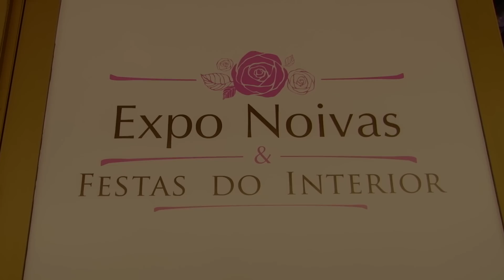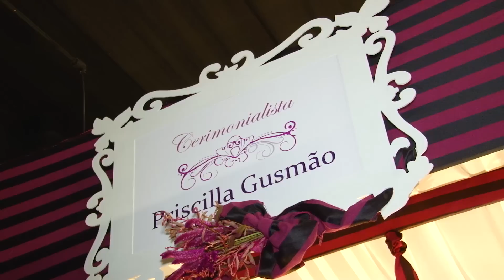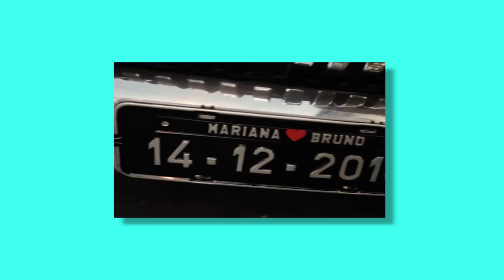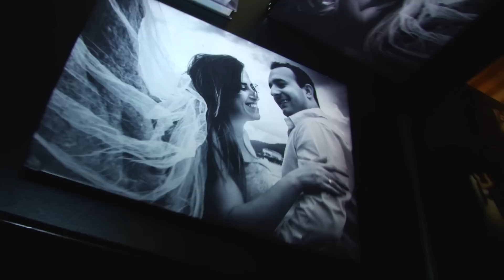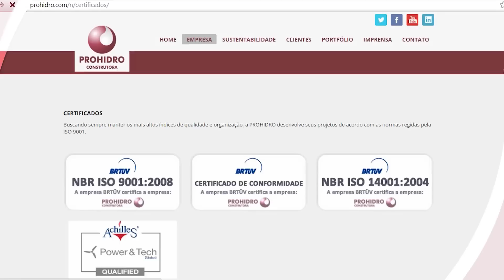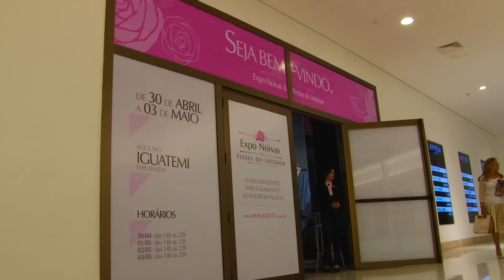PGM Enfoque - 0405 - Expo Noivas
PROGRAMA ENFOQUE
Apresentador: Lucas Negrão
Todos os dias - 22h00.

Expo Noivas

FLAIR EM BAR
Gustawo Figueroa
Rua Edu Chaves, 82 – Vila Progresso

Diga Sim
transportes especiais

SIMONE NOIVAS
Av. Mário Campolim, 207 – Campolim

MARIA LÚCIA FLORES
Rua Pará, 102 – Centro
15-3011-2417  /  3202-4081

MAISON BERTIN
Av Eng. Carlos Reinaldo Mendes, 1300 – Além Ponte

FLORISNÉIA
Decorações em flores
Av. Barão de Tatuí, 1246

L’EQUIPE
Priscilla Gusmão
Rua José Antunes Cardoso, 44 – Vl Carvalho

GLÁUCIA FREITAS
Eventos & Acessórios
Rua Alberto Kenworthy, 95

SILVANA QUEIRÓZ
Assessoria para eventos
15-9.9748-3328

LOCALTV
O seu canal. A sua cidade.
NET SOROCABA - CANAL 25